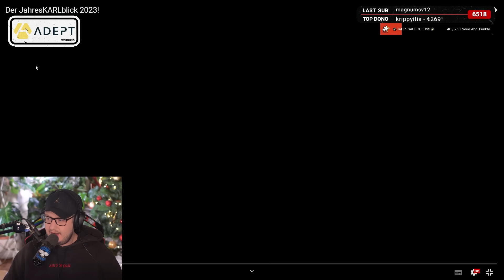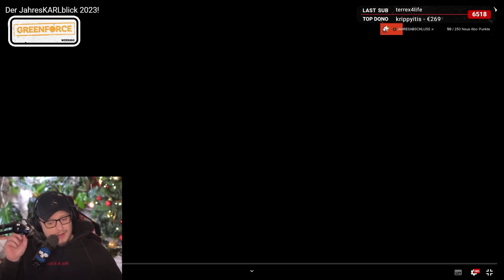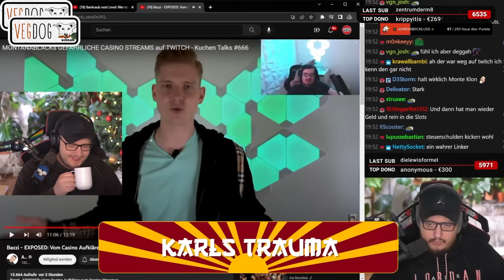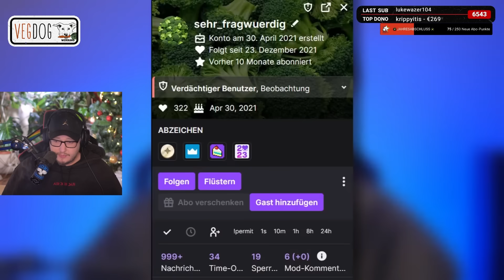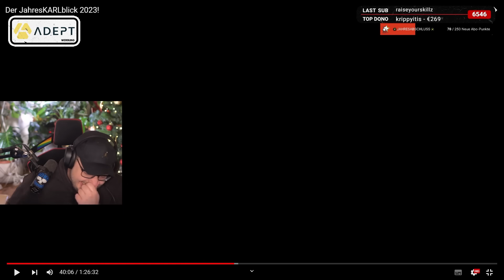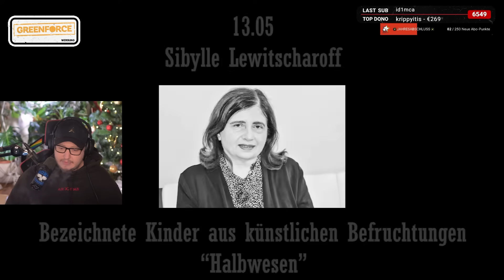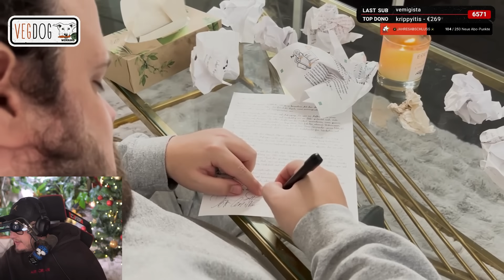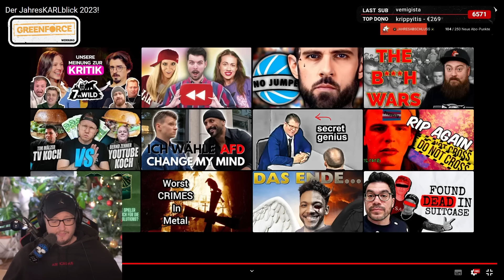Was haben mir meine Cutter da eingebrockt? | Karl reagiert auf den JahresKARLblick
GREENFORCE!

Cutter:
Lukas